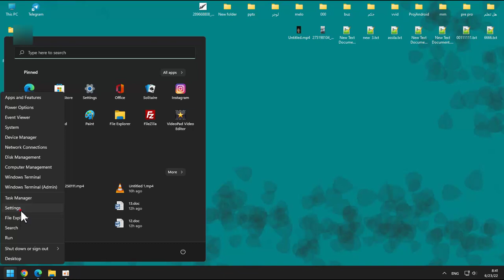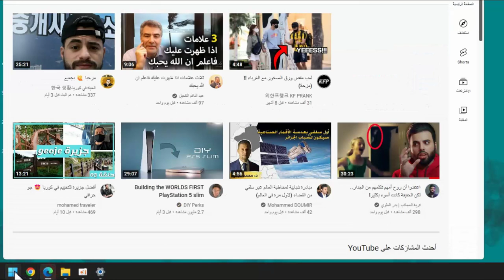طريقة إظهار سطح المكتب على شريط المهام في Windows 11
في هدا الشرح طريقة او طرق اظهار او العودة الى سطح المكتب و اخفاء كل النوافد المفتوحة في الشاشة .